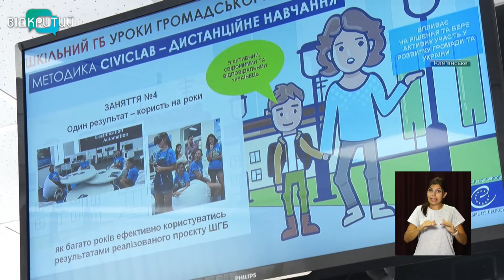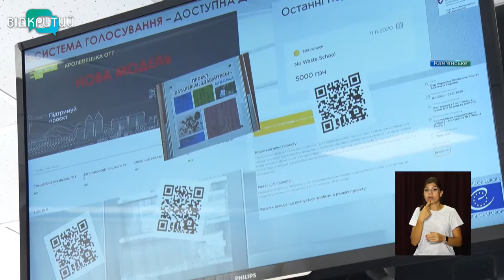Новини OPEN NEWS від 19 серпня 2021 року 13:15